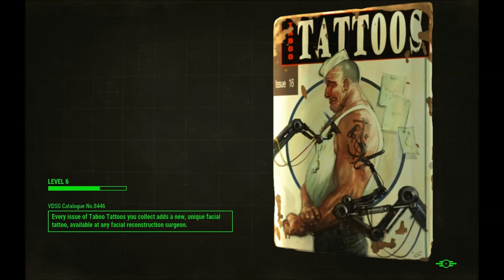Zivalene Plays: Fallout 4 - Part 4: Raiding the Corvega Assembly Plant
Following up on the last quest, I break into the Corvega Assembly Plant and single-handedly kill all the raiders inside. with amble care.